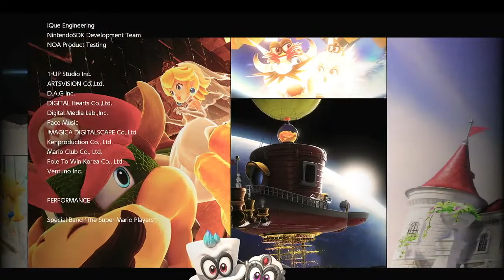Super Mario Odyssey part 13 馬力歐 奧德賽 part 13 中文字幕